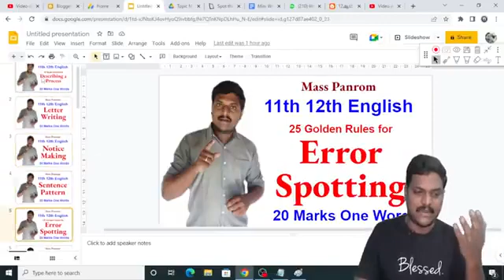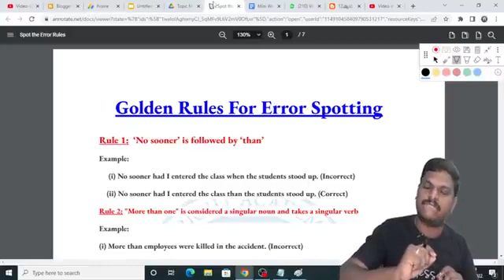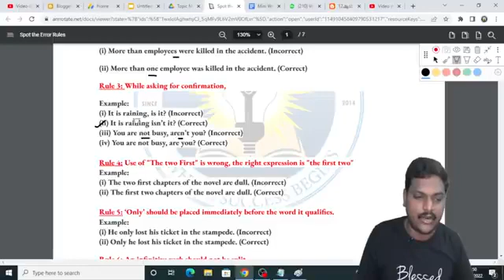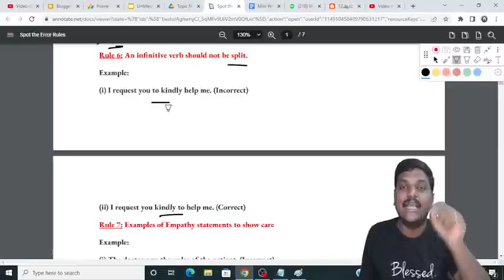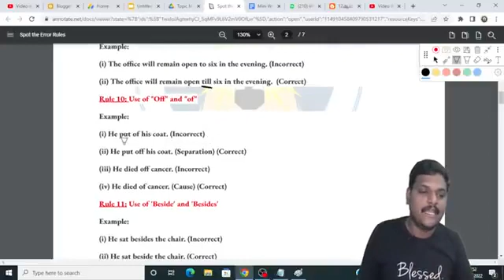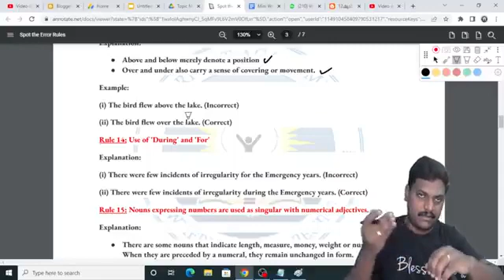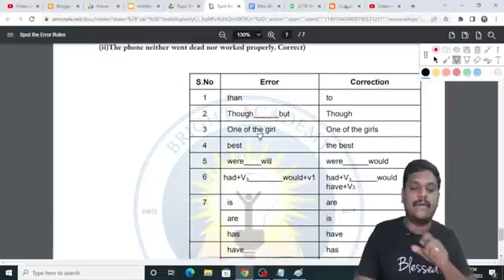Error Spotting | 11th 12th English | Bright Academy Prakash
Error Spotting

Exam Tips